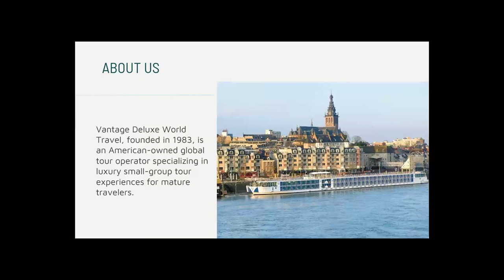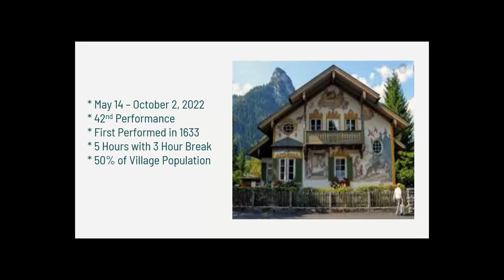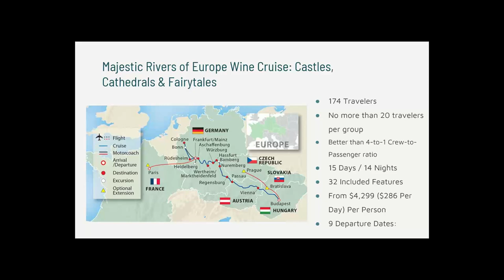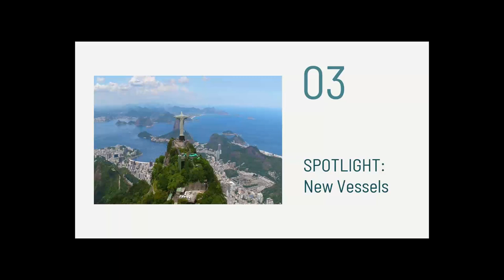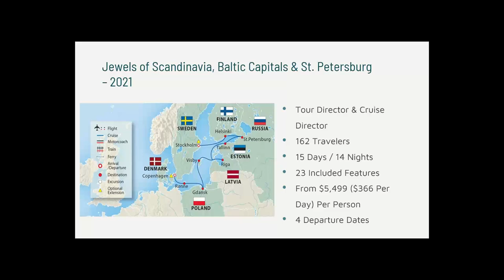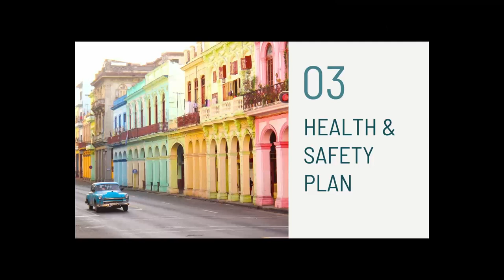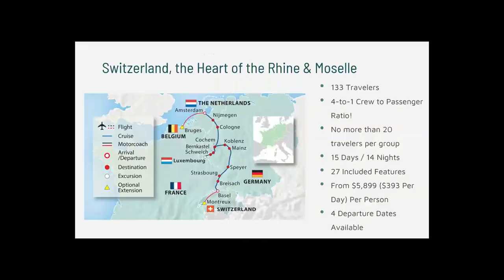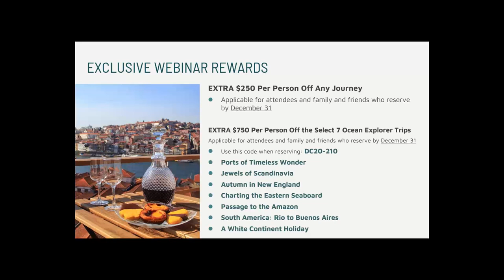.Webinar - Set Sail with Vantage Travel - December 2020